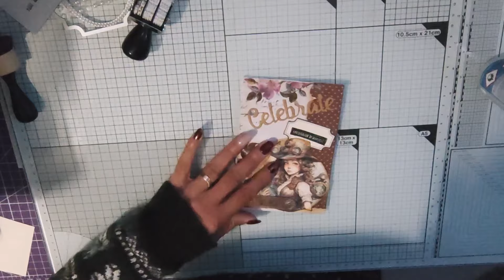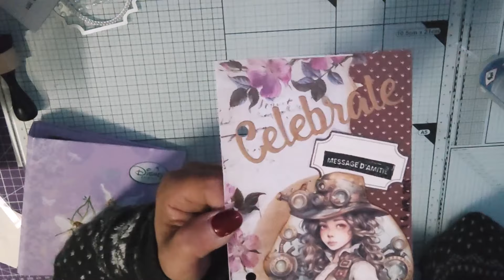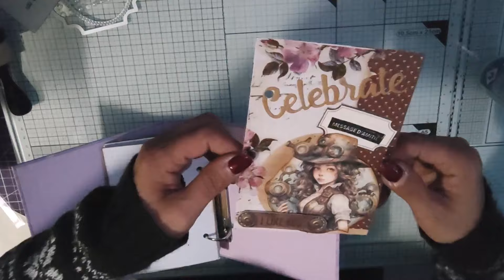CREATION DU JOUR : 1 JOUR, 1 COLLAGE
bisous

Tout ce qui concerne Mes partenariats :

*LE CODE DE REDUCTION : 8%*
Pilou

bon reduc 10% : PILOUSCRAP10